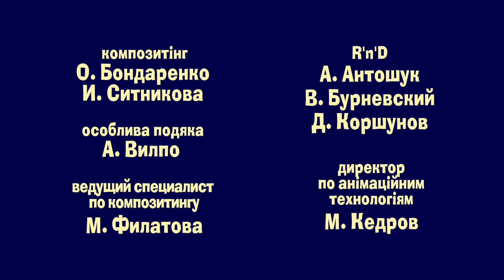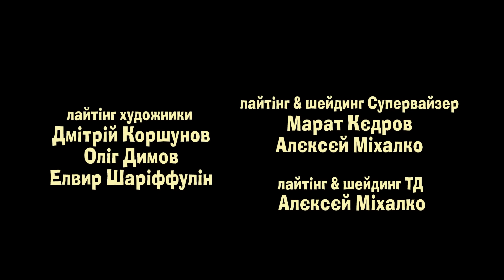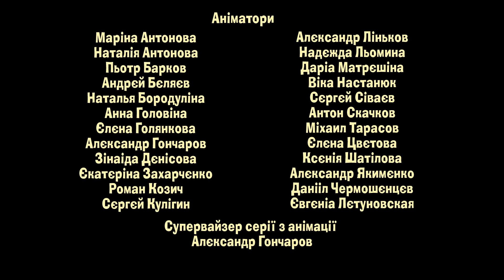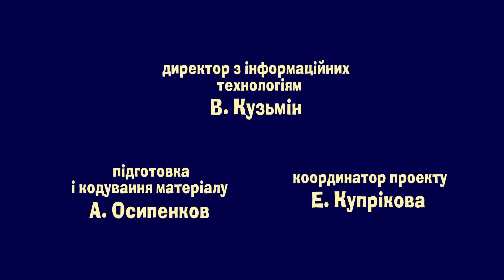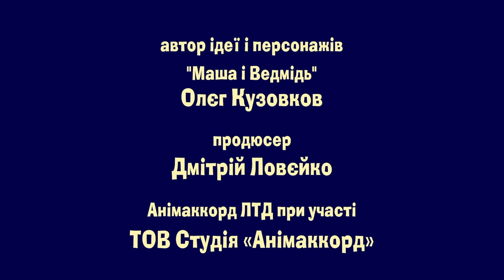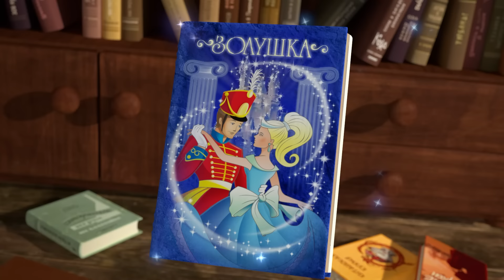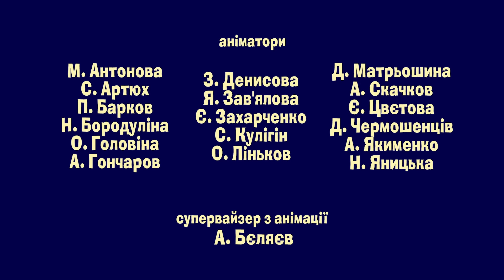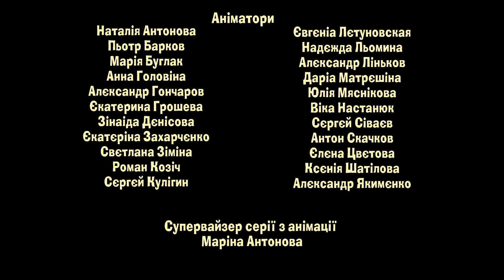Маша та Ведмідь 💥 Нова серія 💥 І знову фокуси! 🐯🎩 Збірник серій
Маша та Ведмідь. Нові серії ✨

✔️ І знову фокуси! 🐯🎩 (108 серія)
✔️ Смугастий - зубастий (20 серія)
✔️ Нова мiтла (31 серiя)
✔️ До казки на гостину (серія 54)
✔️ Живий капелюх 🔮 (86 серія)
✔️ Чудо в пір'ї 🐦 (102 серія)
✔️ Спи, Моя Радiсть, Засни (62 серія)
✔️ Свято врожаю (серія 50)
✔️ Танцюють усі ❄️⛸ (94 серія)
✔️ Сюрприз! Сюрприз! (63 серія)